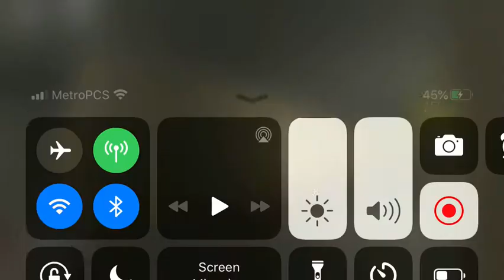Identity fraud (read desc pls)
I was recording way longer but for some reason it cut out most of the footage sorry for short video